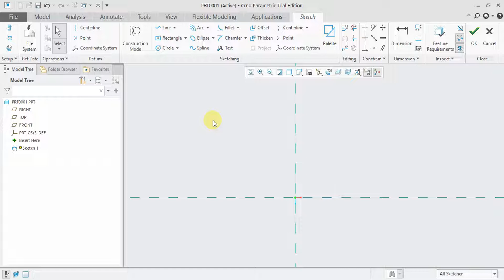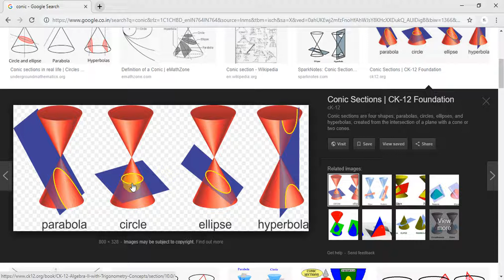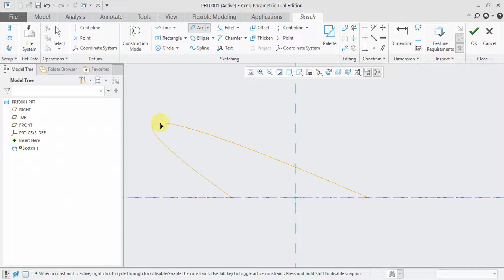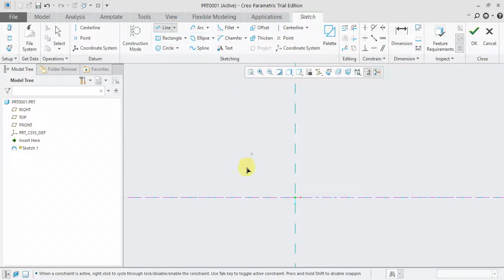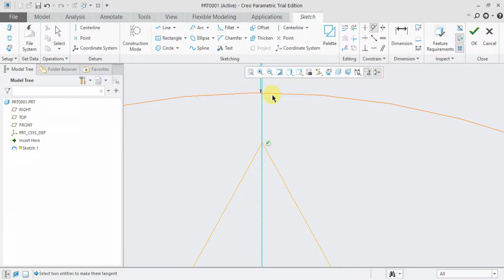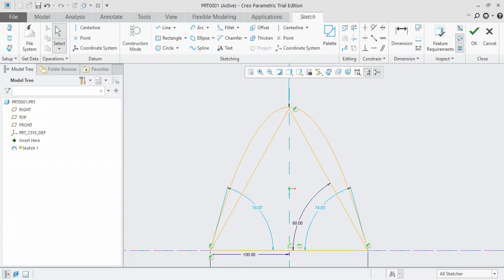CREO 5.0 Tutorial Tamil 07 : Conic | Sketch